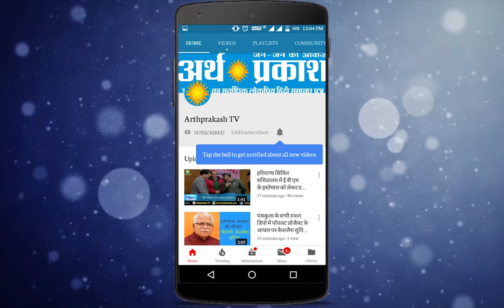राज्यमंत्री कृष्ण बेदी फिर से विवादों में || Arth Parkash TV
राज्यमंत्री कृष्ण बेदी फिर से विवादों में कंबोज बिरादरी ने लगाया बेदी पर अभद्र टिप्पणी का आरोप कहा या तो राज्य मंत्री स्थिति स्पष्ट करें वरना माफी मांगे

धर्मनगरी कुरुक्षेत्र की लोकसभा शाहाबाद से विधायक और राज्य सरकार में मंत्री पद पर आसीन कृष्ण कुमार बेदी का विवादों के साथ पुराना नाता रहा है और इस कड़ी में एक और नया विवाद जुड़ गया है मिली जानकारी के अनुसार शाहबाद से कंबोज बारादरी के एक व्यक्ति सुखविंदर सिंह पर राज्यमंत्री कृष्ण बेदी ने कोई टिप्पणी की जिसको लेकर कंबोज समाज के लोग एकजुट होकर राज्य मंत्री का विरोध कर रहे हैं कंबोज समाज के प्रधान ने बताया जिस व्यक्ति के बारे में राज्यमंत्री कृष्ण बेदी ने कहा है कि वह स्मैक का नशा करता है या तो उस व्यक्ति का मेडिकल टेस्ट करवा कर उसको झूठा साबित करें और अगर उनके द्वारा कही गई बात झूठी निकलती है तो वह पूरी कंबोज बिरादरी से माफी मांगे हालांकि कंबोज बिरादरी के लोगों ने मंत्री जी से कहा है के पहले भी उन्होंने राज्य मंत्री का चुनाव में भरपूर समर्थन किया था और अगर अब राज्य मंत्री इस मसले को लेकर स्थिति स्पष्ट कर देते हैं तो वह दोबारा फिर उसी तरह से उनके साथ खड़े हैं और अगर राज्य मंत्री इस बयान को लेकर माफी नहीं मांगते तो आगे यह मामला तूल पकड़ेगा और  लोकसभा के चुनाव को लेकर लगातार राज्यमंत्री कृष्ण बेदी और लोकसभा के सभी विधायक भारतीय जनता पार्टी के लिए पसीना बहा रहे हैं और इस समय पर इस तरह के मामले भारतीय जनता पार्टी के बड़े वोट बैंक को डैमेज कर सकते हैं जो शाहबाद में बहुत बहुल मात्रा में है बरहाल आने वाला वक्त बताएगा यह मामला आने वाले समय में कौन सा सियासी रंग लेता पर  अभी इस मामले को लेकर मंत्री जी का विरोध कंबोज बिरादरी द्वारा जारी है।